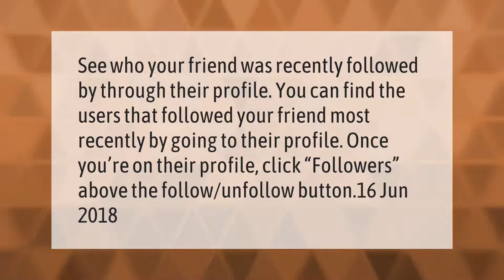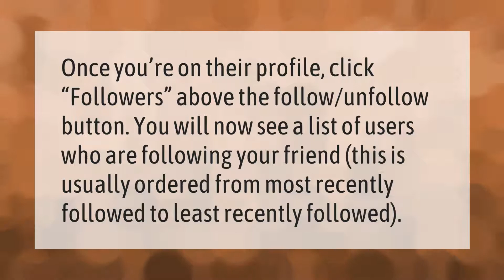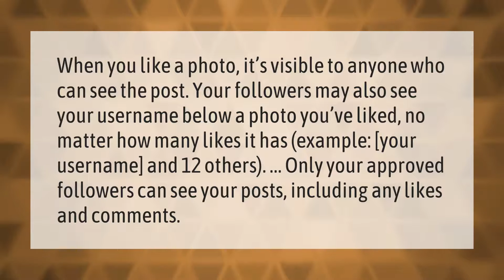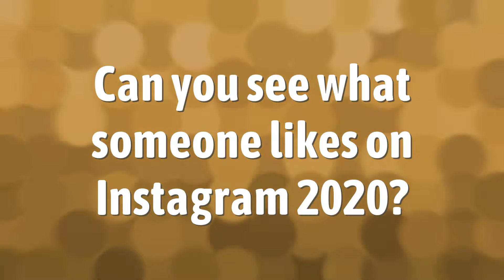How can I see what pictures My boyfriend likes on Instagram?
00:00 - How can I see what pictures My boyfriend likes on Instagram?
00:33 - How can I check who my girlfriend recently followed on Instagram?
01:01 - How do you see who someone recently followed on Instagram 2020?
01:27 - Is there an app to see what someone likes on Instagram?
01:56 - Can people see what I liked on Instagram?
02:27 - Can others see what pictures you liked on Instagram?
02:59 - Can you see what someone likes on Instagram 2020?

Laura S. Harris (2021, March 28.) How can I see what pictures My boyfriend likes on Instagram?
    AskAbout.video/articles/How-can-I-see-what-pictures-My-boyfriend-likes-on-Instagram-233731